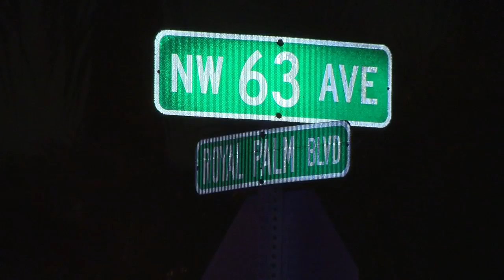2 dead in Christmas day crash in Margate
Two people were killed after a car accident in Margate